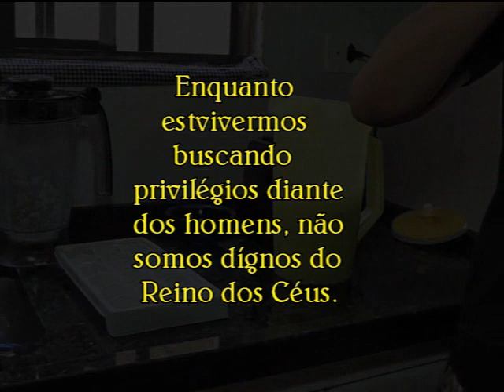Vida na roça - Como fazer um suco refrigerante natural.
Com sabedoria, aproveitamos as sobras e economizamos. Esse suco é muito bom, principalmente num dia de muito calor. Além de ser gostoso e nutritivo.